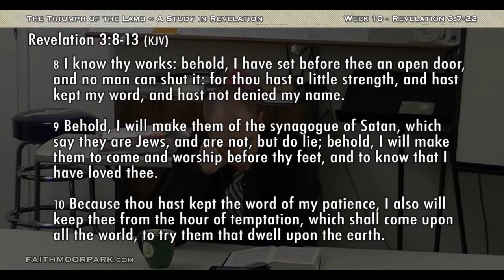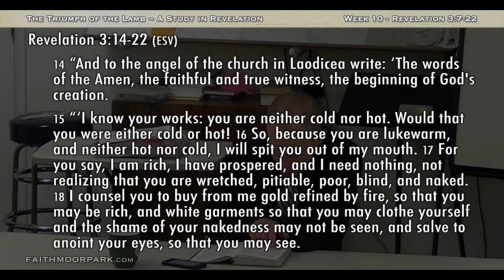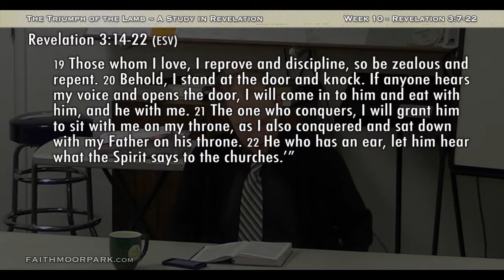Revelation 3:7-22 ~ To the Church in Philadelphia (Part 2) & To the Church in Laodicea [Wed 10]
11/19/2014
Week 10 - Wednesday

To the Church in Philadelphia (Part 2)

1:00:22 - To the Church in Laodicea

General Outline of each of the 7 letters
(1) To the Angel in the church...
(2) Description of Christ:
  -- How is Christ depicted?
  -- Why is Christ depicted that way?
(3) Jesus acknowledging the circumstances
(4) What Christ sees in the Church:
  -- Good
  -- Bad
(5) Ultimatum / Call to repent
(6) Promise to the one who remains faithful